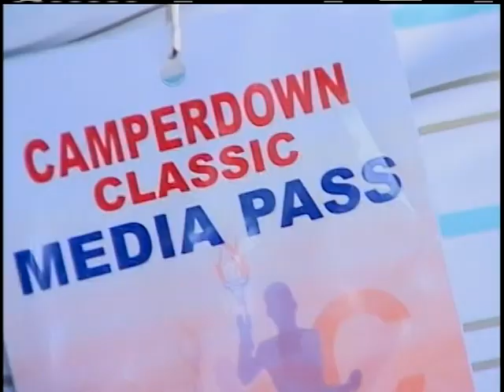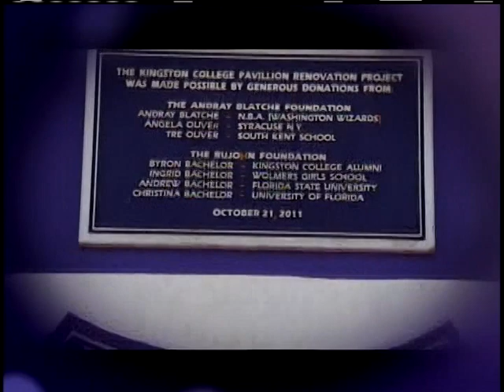TVJ Champs Radar MPEG